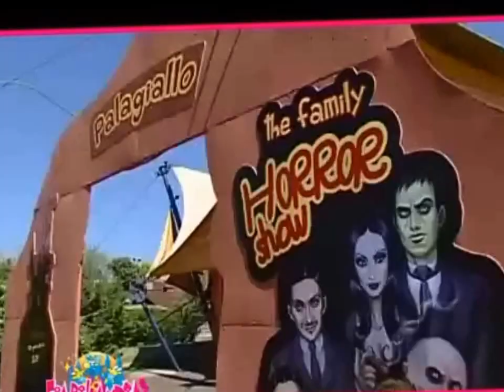𝐅𝐢𝐚𝐛𝐢𝐥𝐚𝐧𝐝𝐢𝐚 𝐑𝐢𝐦𝐢𝐧𝐢 𝟐𝟎𝟐𝟒 🌞⛱️🌞𝐄𝐱𝐩𝐞𝐫𝐢𝐞𝐧𝐜𝐞 𝐇𝐨𝐭𝐞𝐥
Fiabilandia 2024 sta per riaprire la sua stagione 2024 ... Vivi una giornata emozionante e divertente con i tuoi bambini e portarli al parco divertimenti più magico di Rimini ... Ti Aspettiamo al Liverpool Hotel Rimini ... a soli 5 minuti di passeggiata dal Parco di Fiabilandia. Scopri tutte le super offerte